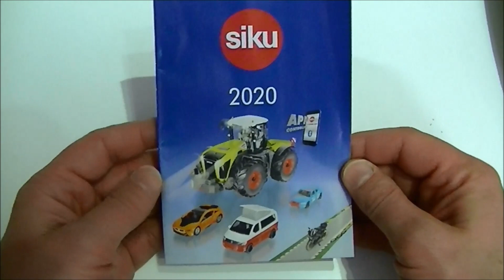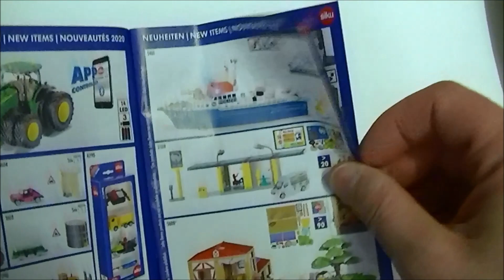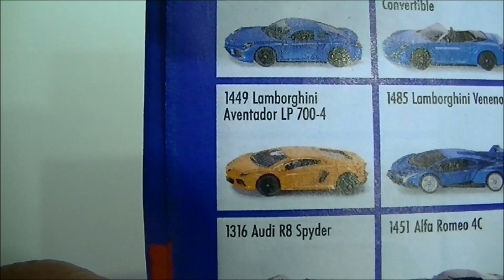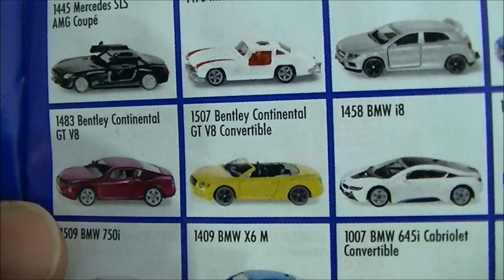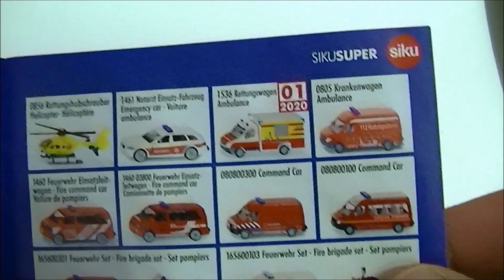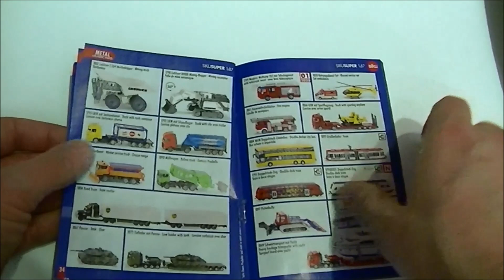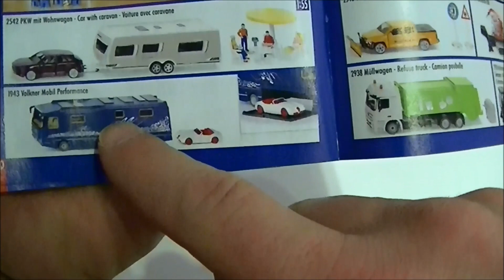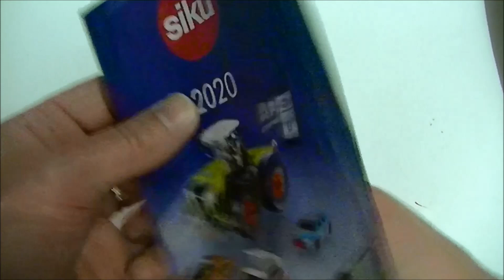Catalogue Siku 2020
Je vous présente le catalogue Siku 2020

Bon visionnage ;)